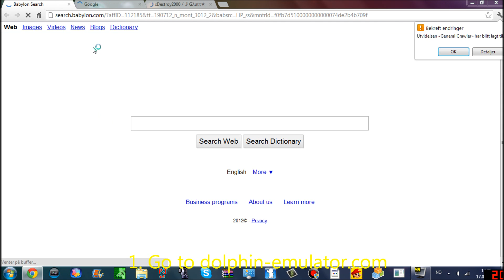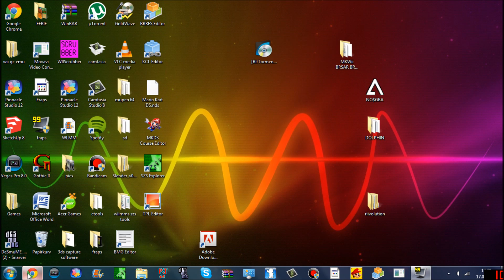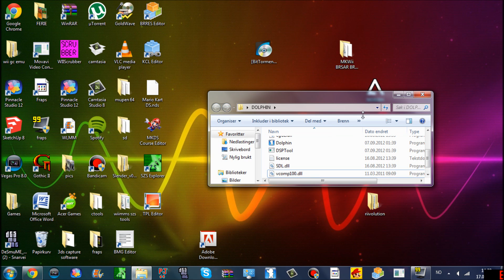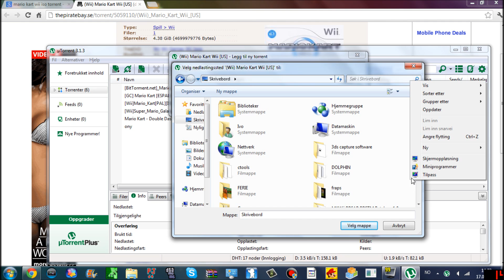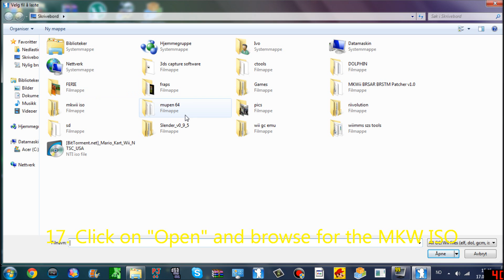Play Mario Kart Wii on a PC! - Download Dolphin Emulator & MKW ISO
1. Good ol' Days - [The Living Tombstone, Mic The Microphone and Jackle App]
2. Blarsa - Garden Party